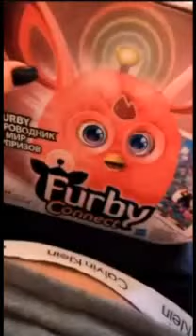Елена Бушина. Тортик для именинницы )) ✽ ✽ ✽